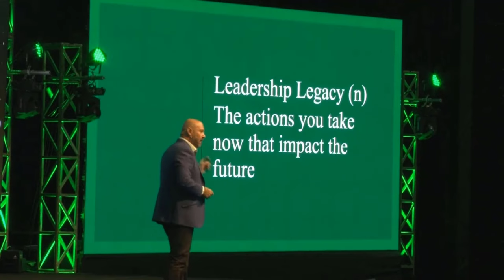Global Keynote Speaker on Self Leadership - Andrew Bryant | 2024 Trailer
🎙️ Andrew Bryant is a Global Keynote Speaker 🎙️

⏩ RECOMMENDED ANDREW BRYANT VIDEOS FOR YOU ⏪

✋ CONNECT WITH ANDREW BRYANT ON LINKEDIN ✋